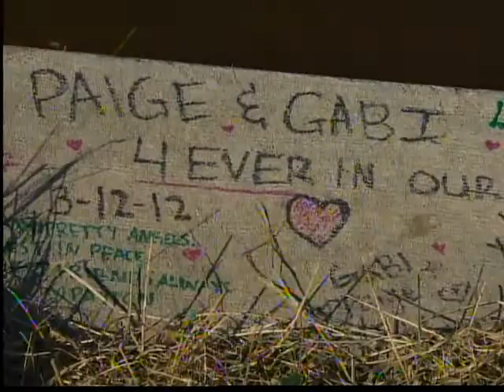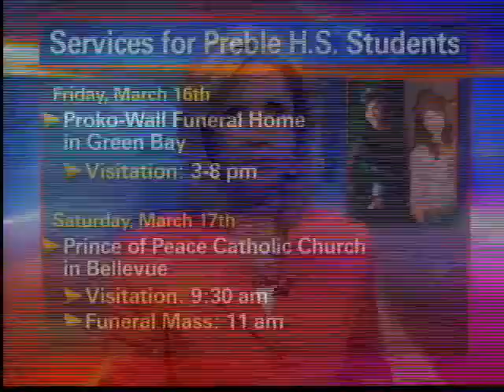Preble community copes with tragedy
Two days after two Preble sophomore girls lost their lives, their classmates continue to honor their memory.